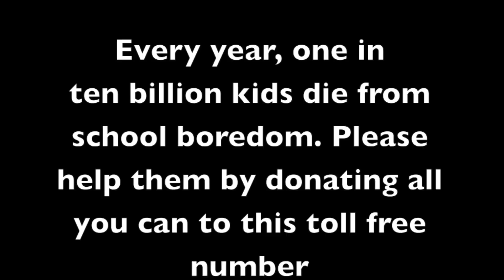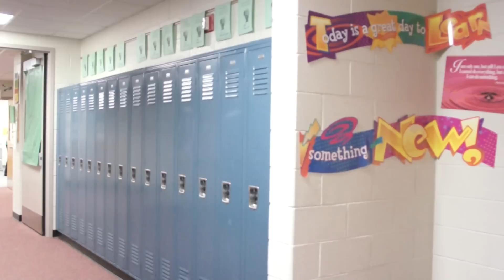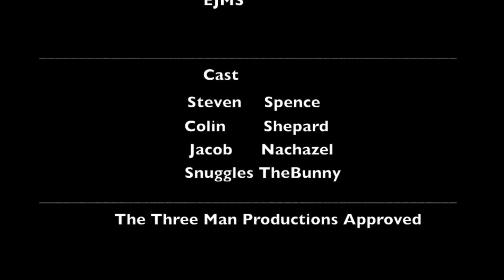How NOT to be Bored in School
This video is for those kids that have a hard time staying focused in school.  Warning - don't try these at your school.  Only listen to the advice at the end!